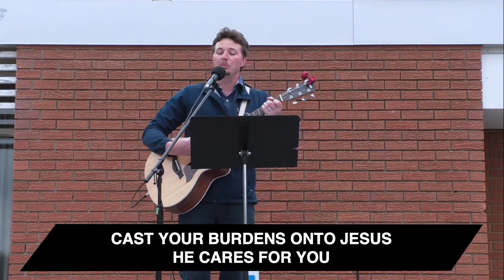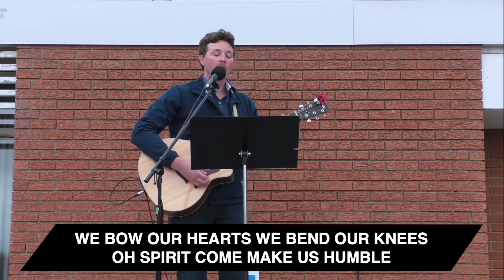WCC Church Service: April 25, 2021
Welcome to WCC's church service for April 18, 2021. We hope you are encouraged by the music, and challenged by the message from God's Word.

We'd remind all the parents of the kids' facebook page, which has Bible lessons and activities. Check out the content here:

Songs:
Hiya Hiya
CCLI Song # 381405
Isaac G. W. Balinda

Andi Rozier | Jacob Sooter | Jason Ingram | Jess Cates | Jon Egan
Integrity Worship Music (Admin. by Capitol CMG Publishing (Integrity Music, David C Cook))
One Year Stairs Music (Admin. by Capitol CMG Publishing (Integrity Music, David C Cook))
Jingram Music Publishing (Admin. by Essential Music Publishing LLC)
Not Just Another Song Publishing (Admin. by Essential Music Publishing LLC)
Vertical Church Band Publishing (Admin. by Essential Music Publishing LLC)

Little Way Creative (Admin. by Capitol CMG Publishing (Integrity Music, David C Cook))

Give Us Clean Hands
CCLI Song # 2060208
Charlie Hall